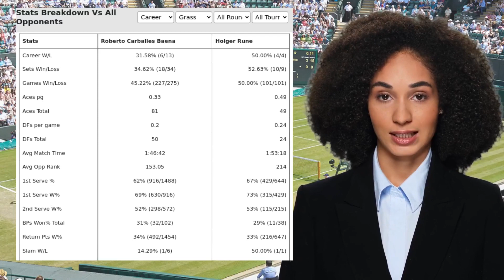BAENA VS RUNE PREDICTION H2H | WIMBLEDON SECOND ROUND TENNIS PREDICTIONS TODAY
Baena VS Rune  Prediction H2H at Wimbledon Second